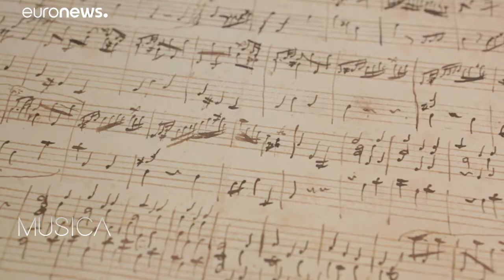Salzburger Mozartwoche glänzt mit neu entdecktem Mozartstück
Auf der coronabedingt digitalen Mozartwoche liegt der Schwerpunkt auf den Werken in Moll.